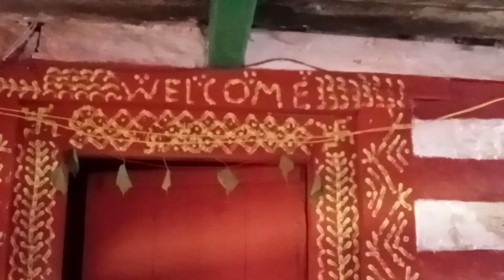Arpna Ki Shaadi | Himachali Marriage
hey amazing people's welcome to my world ❣️🙏💟💕

happy married life 💘🎉 aprna